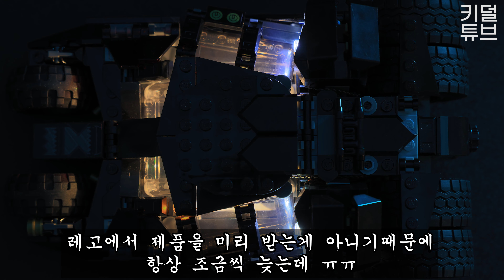레고 76239 에 LED를 달아보자 -5구 초급편- 미니텀블러 허수아비 결전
안녕하세요. 키덜튜브입니다.
오늘 영상은 led diy 영상입니다.
최근 핫 한 미니텀블러 허수아비 결전 제품에 해보았구요.
누구나도 할 수 있는 간단한 초급버젼으로 자세한 설명과 함께
넣어보았습니다.